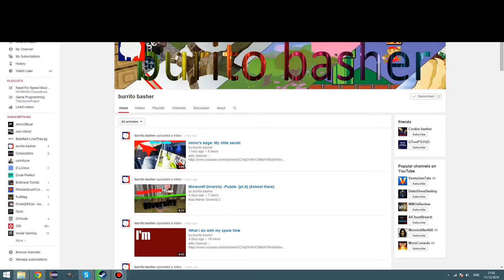Mirrors Edge: My Big Secret